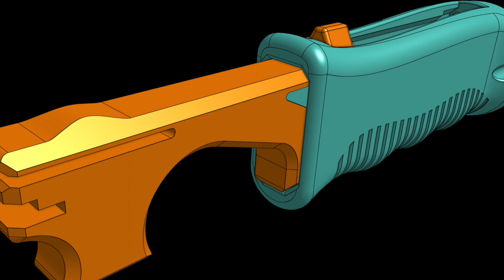No Touch Tool, retractable, door opener, key turning, pinch papers, push buttons... COVID-19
How to PARTICIPATE in these projects:
 3. WORD OF MOUTH: Invite your friends to come and discover this project and share them.

I designed a No Touch Tool, did it retractable because if the areas that may touch contaminated surfaces are not enclosed somehow they may contaminate others like your pockets or your hands after it has been use.

This tool is like having a quick put-on, put off glove in your hand.

What can it do and features:
- Pull / Push doors, trolleys, bars, etc.
- Key turning.
- Push buttons.
- Pinch papers, like parking tickets, money notes, credit cards...
- Carry bags.
- Hang from metro / bus bars.
- Hollow for use as lever.
- Hole for wrist band.
- Touching areas hide inside of the handle.
- Works for right or left hand.

Carmen Suite No 1. Carmen Suite no. 1 – 1. Prelude (for recorder ensemble).
Composer: Georges Bizet.
Artist: Papalin